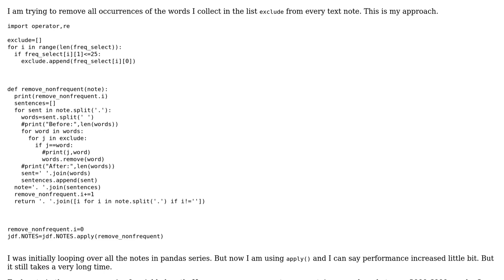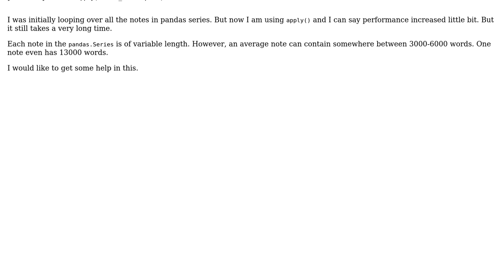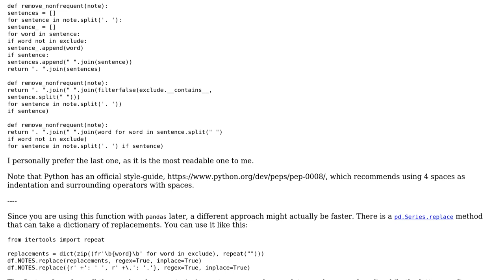Code Review: Remove words from an exclude list in each row of a pandas.Series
With thanks & praise to God, and with thanks to the many people who have made this project possible! | Content (except music & images) licensed under CC BY-SA | Music | Images & others | With thanks to user Graipher user Aditya Vartak and the Stack Exchange Network Trademarks are property of their respective owners. You are responsible for your own actions.